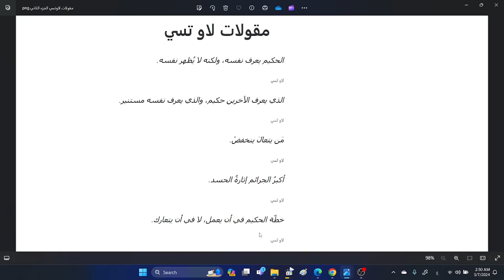مقولات لاوتسي الجزء الثاني